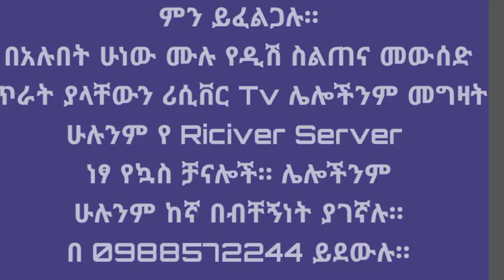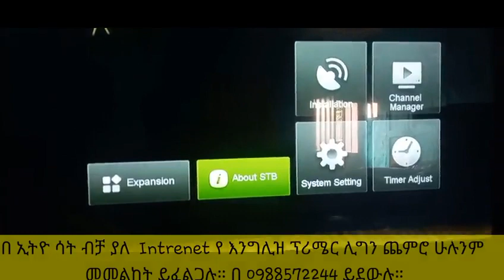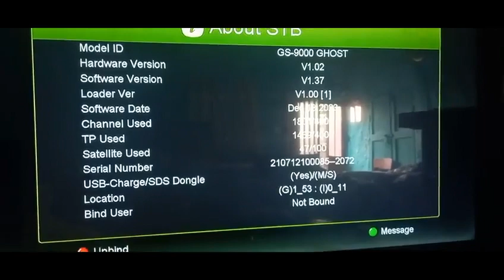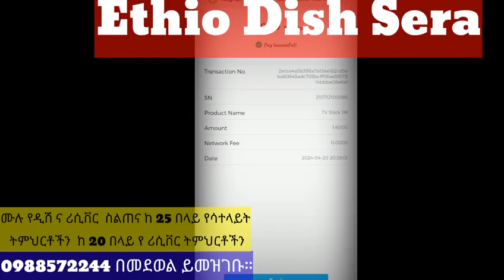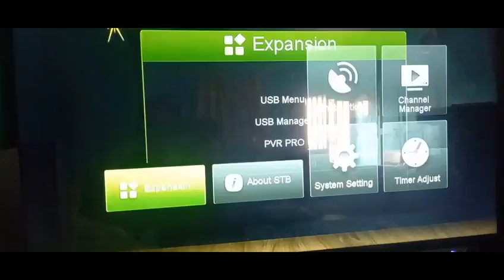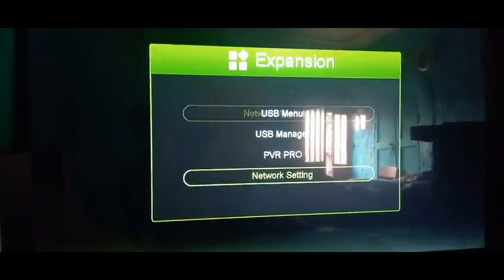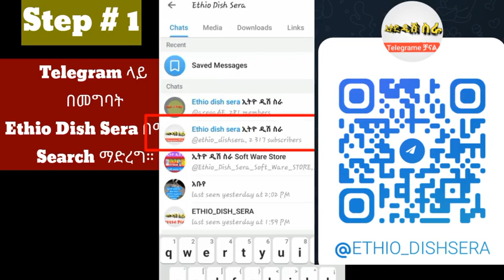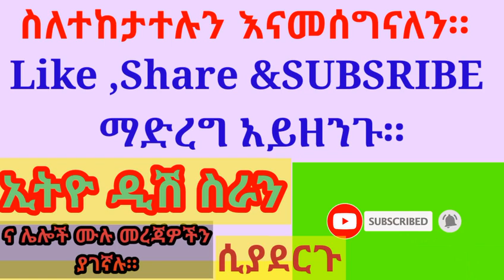Forever Funcam Apollo ከ 1 ወር ጀምሮ መሞላት ተጀመረ Amose ተጠቃሚዎች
ውድ የቻናላችን ተከታታዮች እንኳን ወደዚህ አስተማሪ የ YouTube
ቻናል በሰላም መጣችሁ ።
ቻናል በሰላም መጣችሁ ።
የ Telegrame ቻናላችን👇👇👇
SPTV መረጃ የሚገኙበት 👇👇👇
በዚህ አስተማሪ YouTube ቻናል
➨የተለያዩ የሳተላይት አሰራሮች
➨ የሪሲቨር ሶፍት ዌር አጫጫን
➨ biss key አሞላል ሙሉ የዲሽ መረጃ ና አዳዲስ የቴክኖሎጂ መረጃዎችን ያገኙበታል።
📡የዲሽ ስልጠና መሰልጠን የምትፈልጉ ።
➨📡 ስራ ለመግባትም ለራሳችሁ ለመጠቀም
➡️📡ከ 30 በላይ የተለያዩ ሳተላይቶችን አሰራር
➡️⌨ሙሉ በሙሉ የሪሲቨር ትምህርቶች
ለመሰልጠን የምትፈልጉ በ 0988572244 በመደወል ስልጠናውን መውሰድ ትችላላችሁ።
📡የፈለጋችሁትን ሳተላይቶች አሰራር ና የሪሲቨር መረጃ መውሰድ ትችላላችሁ ።
⚽ለ ሁሉንም የሪሲቨር  ሰርቨሮች  ከኛ ከ ነፃ የሪሲቨር Soft Wareዎች ጋር ማግኘት ይችላሉ።
• Gshare or superbolt iks የ6
 ወር&1 አመት
. Power Full CCCAM ከ 1 ወር _1 አመት
•Funcam &Apollo የ12 ወር
•Forever & Apollo የ12 ወር  -
•Extreme &Stalker IPTV ከ 1 ወር -1አመት  ድረስ መግኘት ይችላሉ ።
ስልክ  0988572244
ላይ ማናገር ትችላላችሁ።